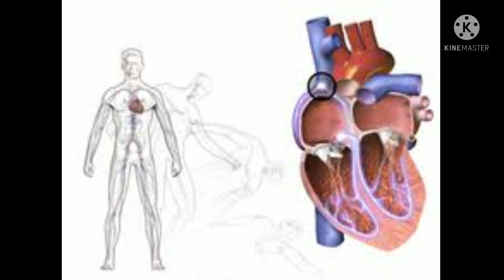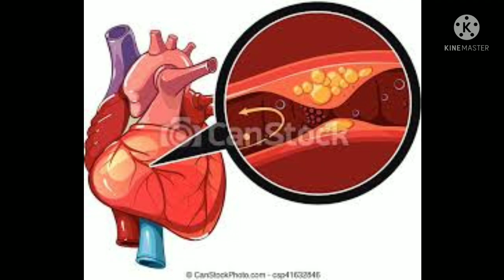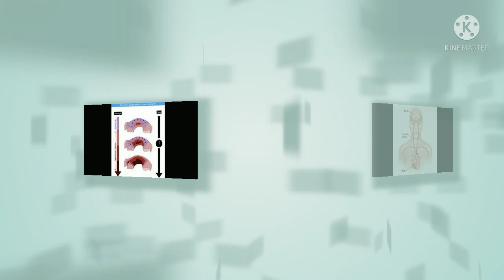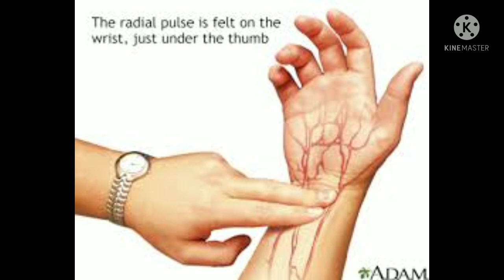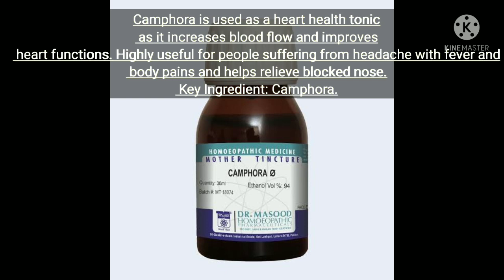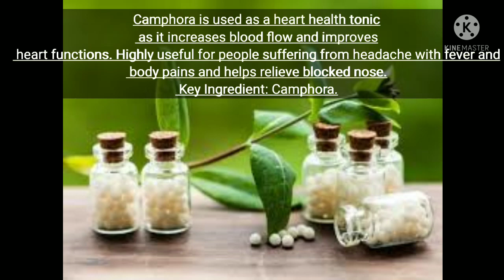غشی syncope, definition etiology, symptoms , treatment in homeopathy treatment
غشی syncope, definition etiology, symptoms,
  treatment in homeopathy treatment .
homeopathic medicine.
natrum muriaticum homeopathic for paranoia.
doctor Abida
 homeopathic treatment of symptoms of syncope.
does homeopathy work for schizophrenia.
permanent solution for schizophrenia,
schizophrenia medication no side effects.
homeopathic remedies for syncope.
affective disorder,
paranoid schizophrenia test,
homeopathic medicine for negative thinking,
types of syncope.
 paranoid schizophrenia